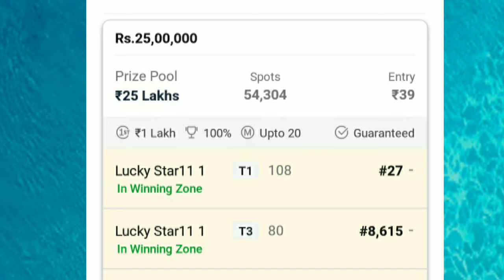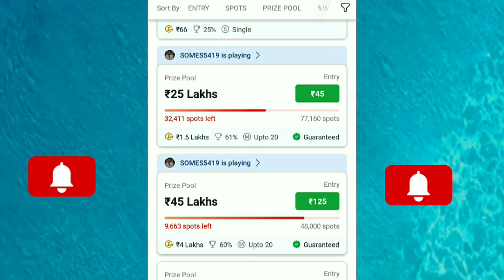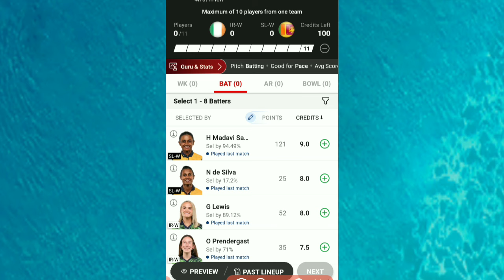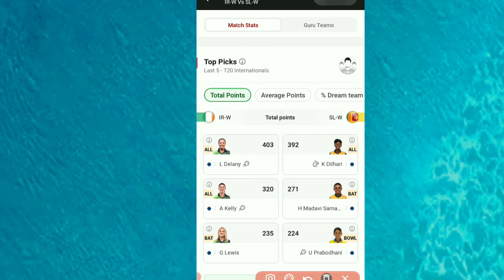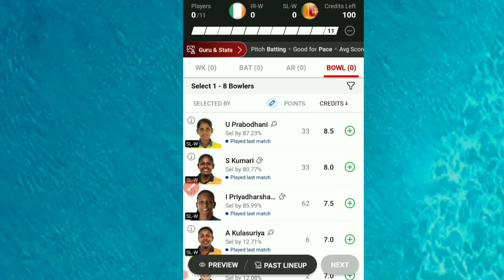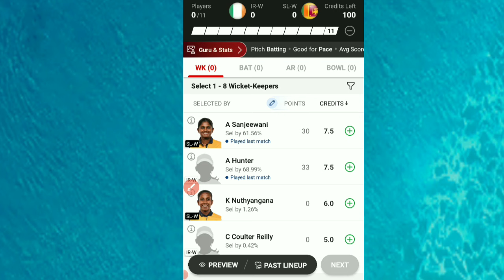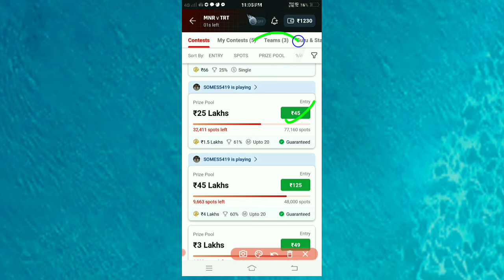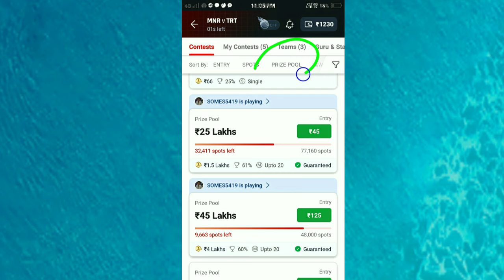How to Win at Dream11: Tips & Strategies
Grand league पक्के जीतने का राज|| 100%Dream11 मे Winning Zon कैसे पाए|Grand league Winning Trick

Grand league पक्के जीतने का राज
dream11 kaise khele, dream11 tips and tricks
how to win grand league, grand league guru
Fantasy Expert
fantasy expert

100% Grand league win kaise kre